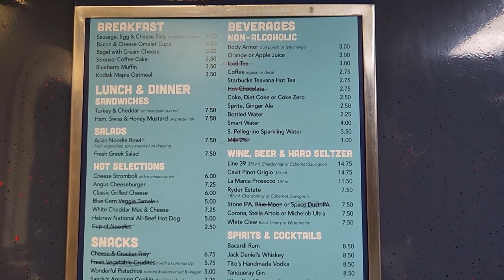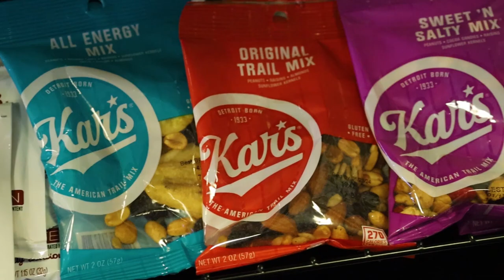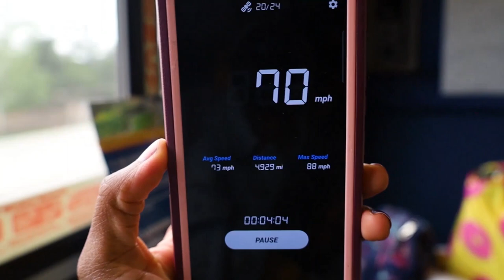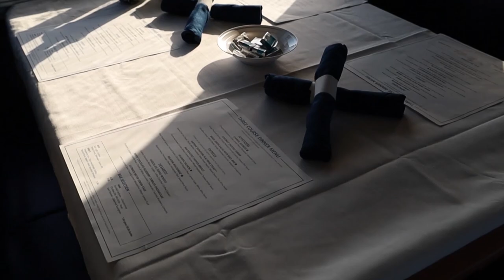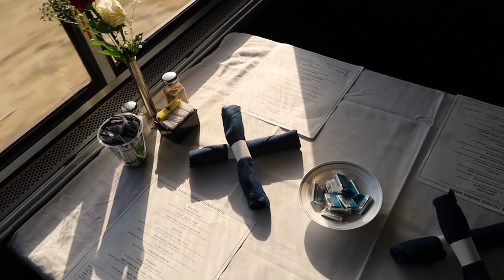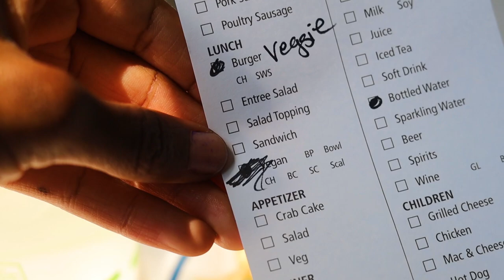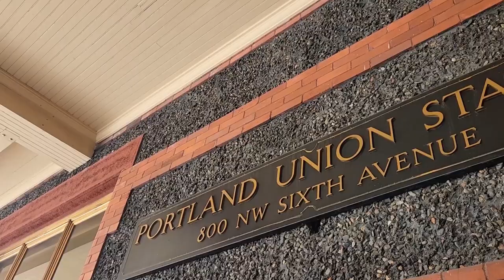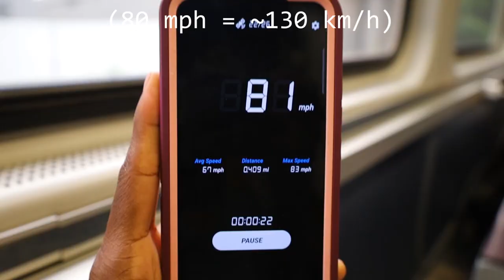VEGAN on 50 Hour Train Trip Across the USA (Amtrak)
Join me on an American cross country train journey from Phoenix, Arizona to Vancouver, British Colombia, Canada, a 50 hour journey that's 2300 miles (3700 km) long! We'll take a bus and 3 Amtrak trains to complete this adventure (Texas Eagle/Sunset Limited, Coast Starlight, and Amtrak Cascades). And I'll be showing you a vegan food guide to Amtrak.

✨Instagram (I am most active here and post stories of my travels)

CHAPTERS:
0:00-0:49: Intro
0:49-1:43: Bus to Tucson and Day in Tucson
1:43-2:37: Boarding Texas Eagle and Cafe Car
2:37-3:09: Vegan Asian Noodle Bowl
3:09-4:39: Restless Night, Sunrise, "Breakfast", and Los Angeles arrival
4:39-4:57: Vegan snacks in Amtrak Los Angeles lounge
4:57-5:04: Day in Los Angeles
5:04-6:06: Boarding Coast Starlight, leaving Los Angeles, ocean views
6:06-7:37: Santa Barbara, ocean views, loaded baked potato with vegan chili
7:37-9:22: Northern California and vegan plant-based bolognese with rigatoni pasta
9:22-9:46: Bay Area and cooking ramen
9:46-10:31: Entering Oregon
10:31-11:46: Breakfast veggie quesadilla (modified to be vegan)
11:46-12:16: Observation car and Oregon views
12:16-13:15: Vegan Sweet Earth Burger
13:15-13:51: Approach into Portland
13:51-14:17: Stopover in Portland
14:17-15:23: Boarding Amtrak Cascades, more ramen, arriving in Seattle
15:23-15:44: Pacific Coast scenery
15:44-16:05: Vegan blue corn and veggie tamale
16:05-16:56: Pacific Coast Sunset and crossing into Canada
16:56-17:46: Vancouver, BC trip
17:46-18:11: Flying back to Phoenix, AZ, going back to the starting point
18:11-18:22: Thank you!

Have you been wanting to do USA train travel but are vegan or plant curious and need to know the Amtrak vegan options? Well no need to stress because vegan train travel is possible thanks to Amtrak trains adding vegan menu options on board. This video will show you how to be vegan on Amtrak among various routes from the dining car where you can enjoy train travel in USA with the views from the restaurant seating, to the cafe car on the Amtrak train, where there's a variety of Amtrak food available for purchase at your own leisure. This Amtrak vegan food guide will also show you how to DIY your own food when needed (such as delays or when food starts to run low on a route). This train travel Amtrak guide for the Texas Eagle, Coast Starlight, and Cascades will help any curious plant-based traveller to vegan successfully complete a vegan Amtrak journey!